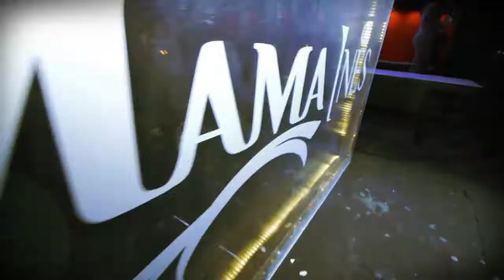Mamaines - Bday Max Iovine